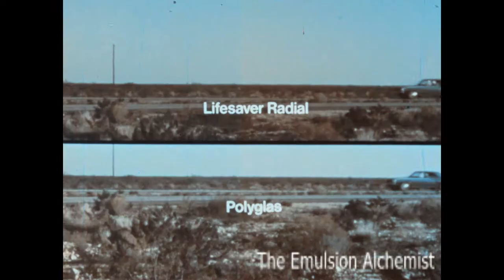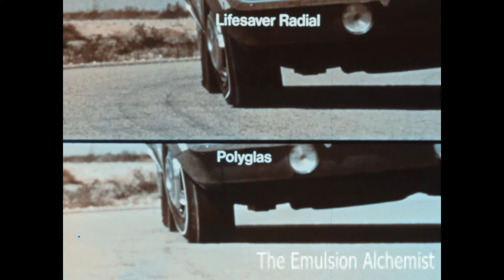BF Goodrich Lifesaver Radial Tire promotional film from the 1970's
This film from the 1970's is a Promotional on the BF Goodrich Lifesaver Radial tire. This film was made to demonstrate the differences between bias ply and radial tires. Footage includes tests using a Chevy Camaro.
   This film came from my personal collection. This film was not downloaded from any website and is not reused content. This restoration is my work. The restoration process started with cleaning, repairing, and spooling the original 16mm optical sound print. Next the scanning to digital process was performed on the Lasergraphics Scanstation motion picture film scanner in 2k resolution. This film was very red without almost no color left. Then extensive color correction was performed in Davinci Resolve. Finally, the film was converted to Mp4 2k Format for uploading to YouTube.